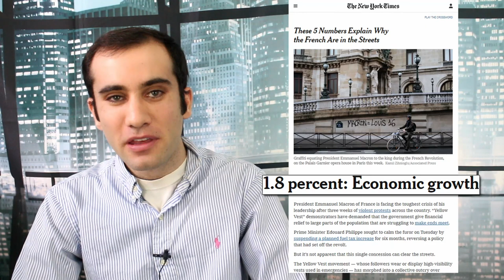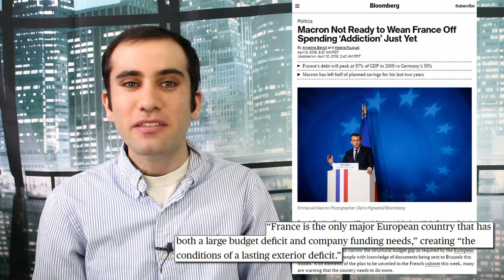France’s Yellow Vest Riot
President Macron is encountering some recent problems with his new gas tax. Here’s why the French are hitting the streets.